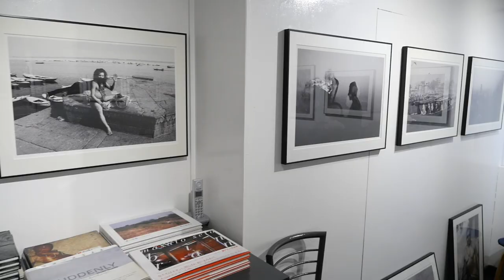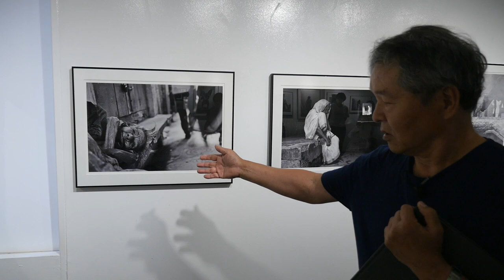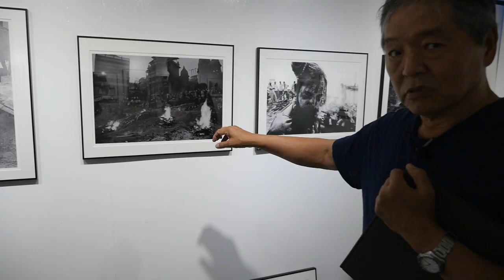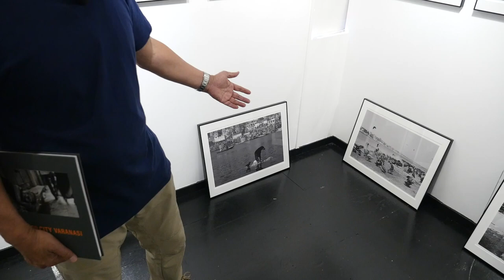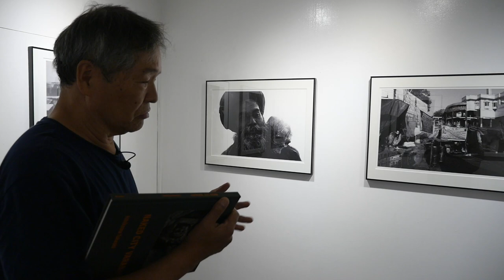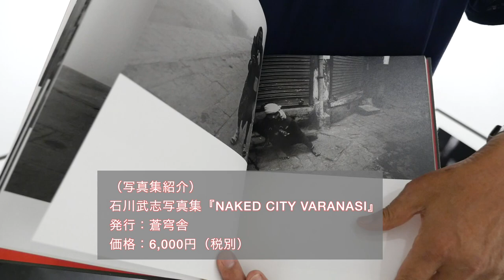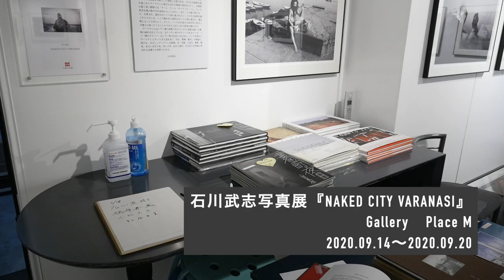India・Varanasi 石川武志写真展『NAKED CITY VARANASI』 写真展紹介＆ギャラリートーク（10）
写真家・石川武志　1950年生まれ。1971年9月から1974年10月、W、ユージン・スミスのミナマタ・プロジェクトでアシスタントを務める。1980年インドでヒンドゥー教の修行者「サドゥー」とインドのトランス・ジェンダー社会「HIJRAS」の取材を開始。以後、インドを撮り続け、ガンジス河最大の聖地ヴァラナシへの取材も多数。
石川武志写真展『NAKED CITY VARANASI』Gallery　Place M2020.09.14～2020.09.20
輪廻転生の宿痾の業(カルマ)を断ち切り、新たな再生を願う人々がヴァラナシに押し寄せる。ヴァラナシの日常風景の中に埋め込まれた、様々な伝説や奇跡潭に、触れ、酔い、人々はシヴァ神の恩寵を希う。貧しき者も豊かな者も、孤独な者も大集団に紛れた者も、裸の者も荷物を沢山持った者も、シヴァ神は一人一人を愛でる。人々の瞳の中にシヴァ神が宿っている。 写真家は、彼らの瞳を、長い年月をかけて、撮った。（写真家石川武志に捧げる序文 より）

●石川武志写真集『NAKED CITY VARANASI』（発行：蒼穹舎）、好評発売中。価格：6,000円（税別）　蒼穹舎